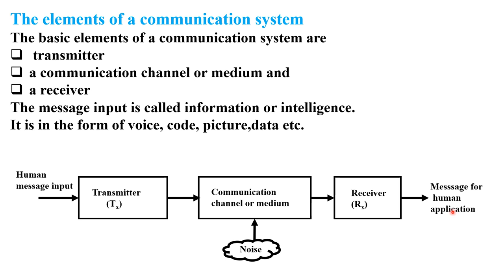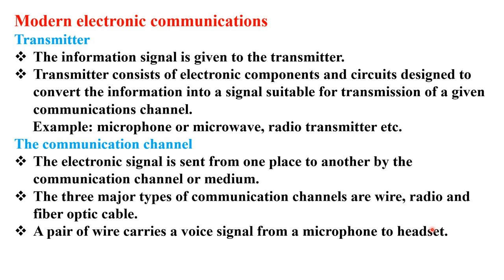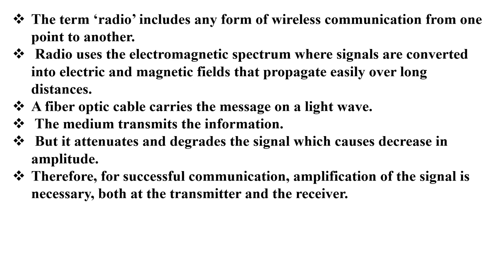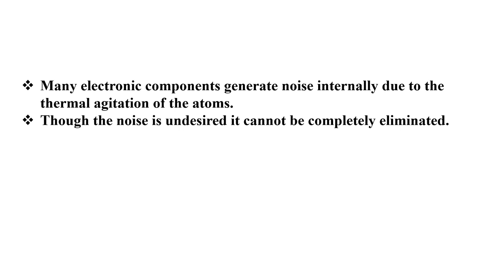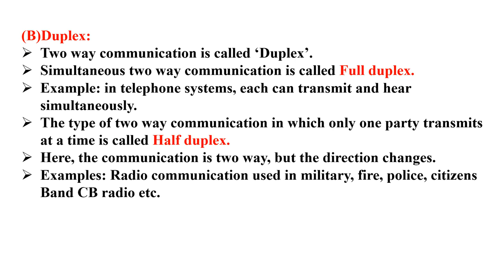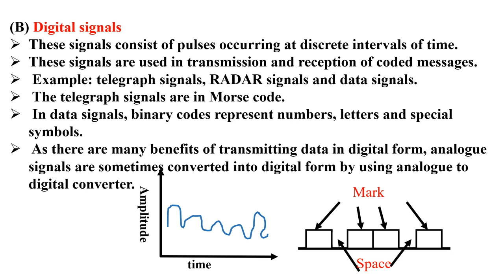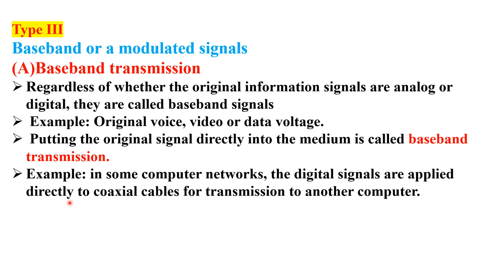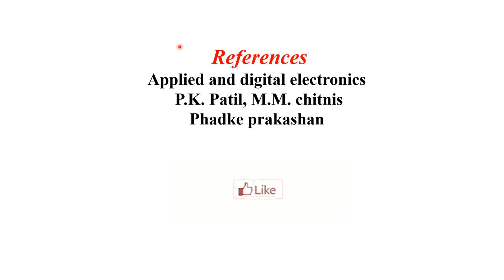Bifocal Electronics –I# std- XII# Chapter 5:-Modern electronic communications-Part # 1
BY
DR. MANSI KOLTE